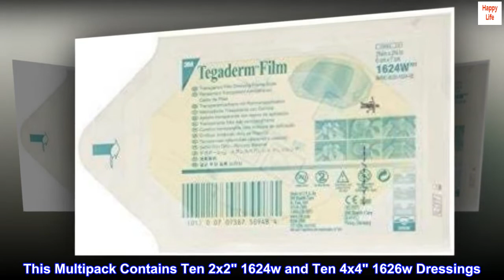3M Tegaderm Transparent Film Dressing Multipack 4x4, 2x2 Pack of 20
3M Tegaderm Transparent Film Dressing Multipack 4x4, 2x2 Pack of 20

3M Tegaderm Transparent Film Is a Waterproof Self Adhesive Dressing
This Multipack Contains Ten 2x2" 1624w and Ten 4x4" 1626w Dressings
Tegaderm is Hypoallergenic and Latex Free

For mom
My mother who is whellchair bound called me one day last week. After suffering terrible with a chair soar on her bum for over two years an spending alot of days In wound clinic's a doctor gave her three of these type pads. Medicare would not pay for more. I said no problem and found them here. The pads really work for her.For the first time in years the soar is healing and she is happy. And that is worth whatever the cost might be. I love my mom.